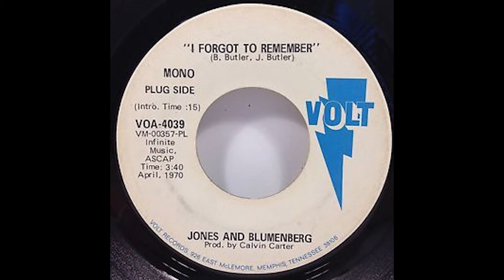The Sampling of Aim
The Sampling of Aim's three albums, Cold Water Music, Hinterland and Flight 602, including Means of Production.

00:00 Means of Production
04:51 Cold Water Music
14:30 Hinterland
16:11 Flight 602

The reason Means of Production is put first is because even though it was released after Hinterland, the songs in that compilation is his earliest.

Most of the samples have been found using WhoSampled.com